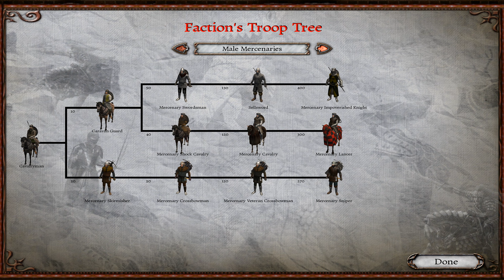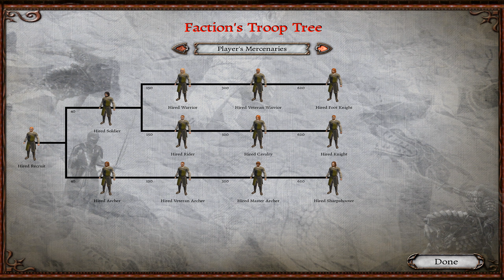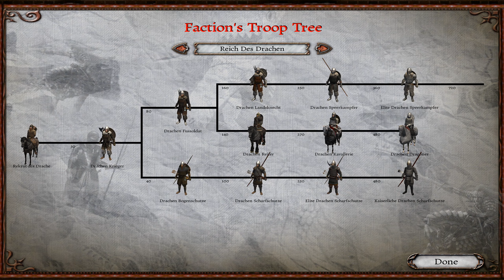Perisno 0.81 - Mount & Blade Warband [Season 01] (Part 010)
Perisno is a comprehensive total conversion mod for Mount & Blade Warband, built on the Floris groundwork.  It is widely viewed as among the best made mods for the game and immerses you in a dangerous fantasy world!

MOD LIST:
PERISNO 0.81

COMPANIONS:
ALINDEL
AGNARE
SHI JIN
MARCUS
KARA
SILIVETHIEL
TAMARIS
ARACANUS
DOHOSAN
ZAIRA